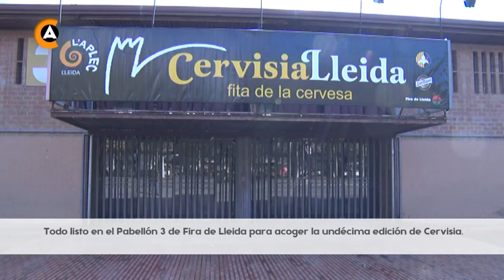191113 TOT A PUNT PEL CERVISIA!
Aquest divendres a la tarda obre les seves portes una nova edició de Cervisia, la "fita de la cervesa" que organitza anualment la Federació de Colles de l'Aplec del Caragol. Durant tot el cap de setmana, el certamen omplirà el Pavelló 3 de Fira de Lleida amb activitats lúdico-culturals. Des de tastos de cerveses internacionals fins a concerts d'agrupacions musicals del territori lleidatà.